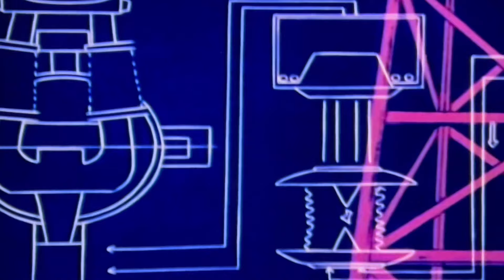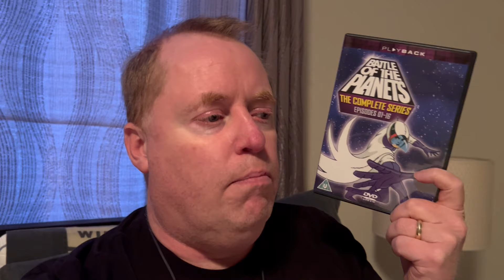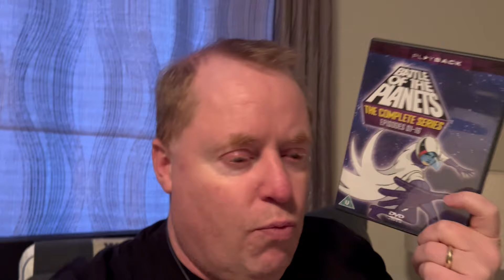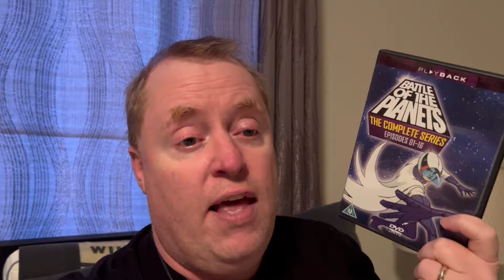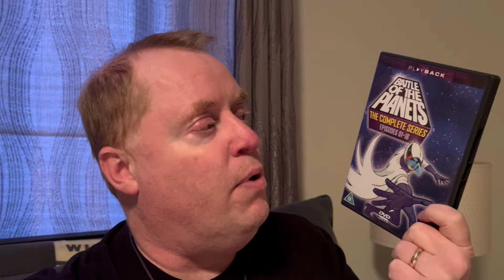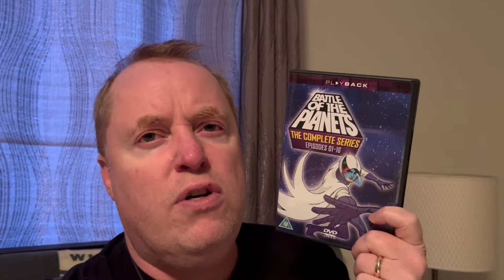BATTLE OF THE PLANETS VOL. 1 PART 2 Review (1978) Schlockmeisters TV #21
BATTLE OF THE PLANETS VOL. 1 Review (Part 2) - Transmute!